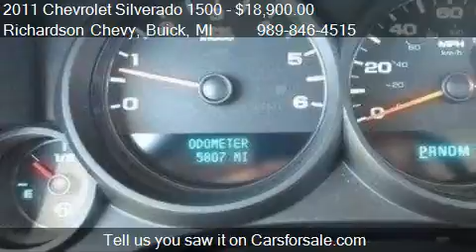2011 Chevrolet Silverado 1500 Work Truck - for sale in Stand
Come test drive this 2011 Chevrolet Silverado 1500 Work Truck for sale in Standish, MI.